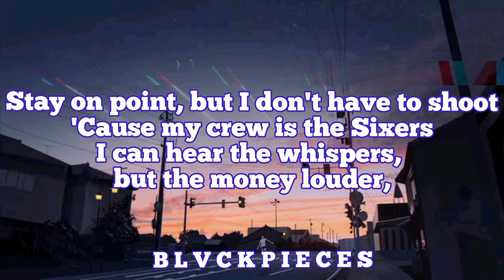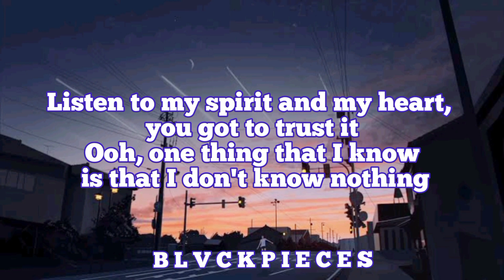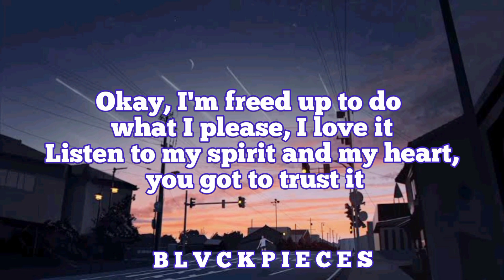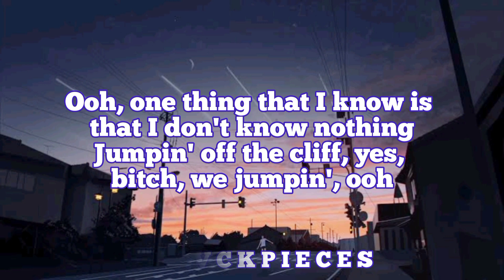Russ - Freed Up (Lyrics)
🎤Freed Up Lyrics:

Okay, I'm freed up to do what I please, I love it
Listen to my spirit and my heart, you got to trust it
Ooh, one thing that I know is that I don't know nothing
Jumpin' off the cliff, yes, bitch, we jumpin', ooh

Yeah, a cool million parked outside
You not in the circle, you're parked outside
I'm poolside sippin' spritzers, posin' for the pictures
Stay on point, but I don't have to shoot
'Cause my crew is the Sixers
I can hear the whispers, but the money louder, though
I ain't scared of shit, I don't care about a bitch
I be ballin' overseas like Calderón
I keep a pound at home, I found my zone, I'm in it
Hour-long set, ten thousand a minute
'Bout to pivot into other industries and then put up a hundred G's
On my own, 'cause the sound of winning
On my own terms gets me off
Can't believe they really just let me walk
I'm leadin' the pack, you only lose when you needin' the cash
My whole soul screamin', "Freedom at last"

Yeah, always got to make sure that I can do the job
Just in case I get played 'cause my guard's down (Guard's down)
'Cause I know that as well as you know
That your very own shadow leaves you when it's dark out (Dark out)
I don't really need a reason to go
When you bring what I bring to the table, you don't mind eating alone
They speaking in code, I'm peepin' it, though (Peepin' it, though)

Back in the wild I go, and it's where I belong right now (Belong right now)
Back in the wild I go, feelin' free as can be (Free as a bitch)